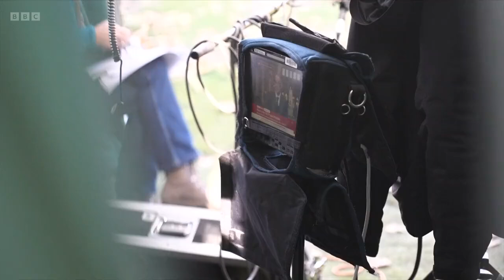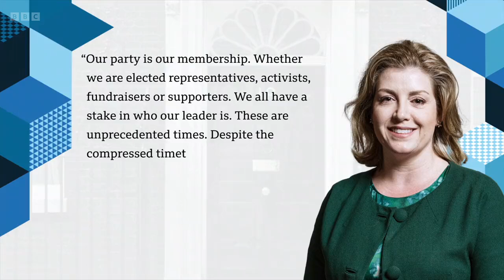Rishi Sunak becomes UK's third Prime Minister in two months - BBC News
Rishi Sunak has been chosen as the new leader of the UK’s Conservative Party and the country’s first prime minister from a British-Asian background.

Mr Sunak said bringing his party and the UK together was his "utmost priority".

He becomes the UK’s third Prime Minister in less than two months.  Boris Johnson resigned after a series of scandals.  His successor Liz Truss was in office for just 45 days, after her plans for tax cuts and unfunded borrowing led to turmoil on financial markets.

Mr Sunak, who is a practising Hindu, worked in finance before becoming an MP and is thought to be one of the richest members of parliament.  His wife is the daughter of Indian billionaire Narayan Murty.

Huw Edwards presents BBC News at Ten reporting by political editor Chris Mason.